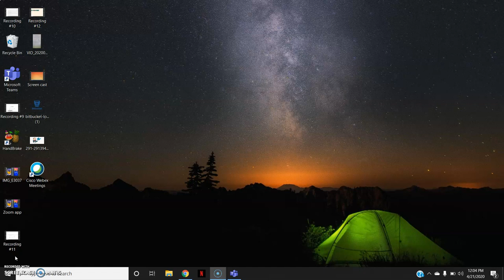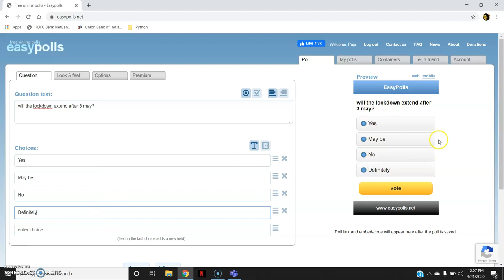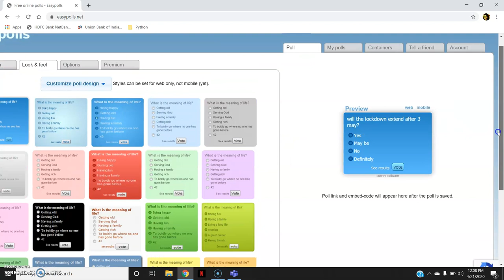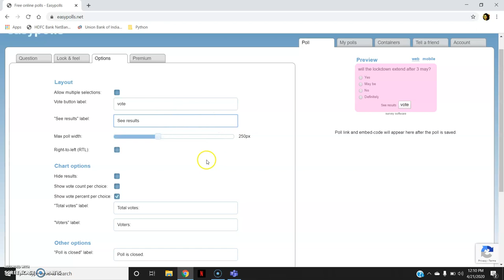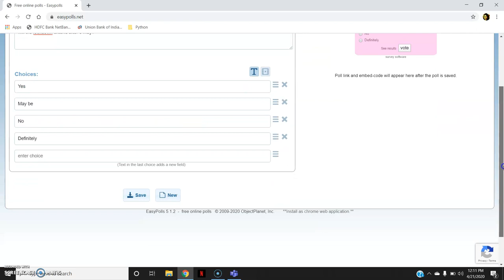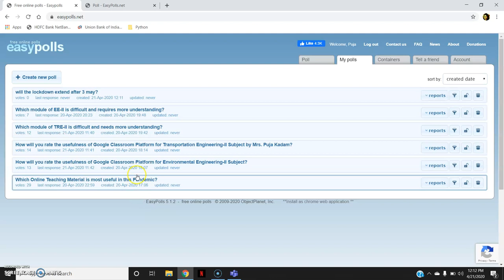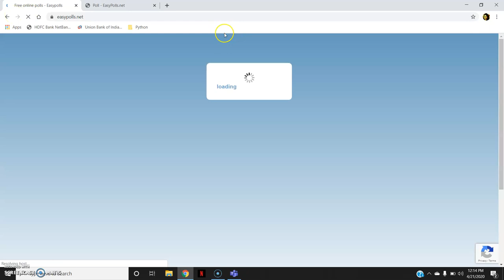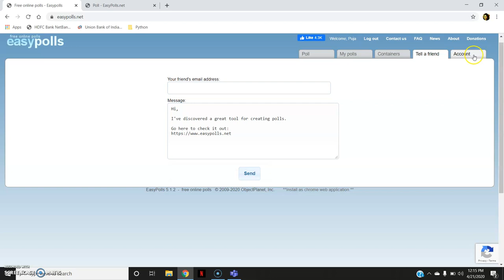How to take an Online Poll using easypolls.net?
Hello Everyone..!! Have you ever thought of taking an online poll and getting the feedback instantly? Check out this video to know how easily and without any cost , we can create an online poll. It could be used to get feedback and opinions from students and also to check the understanding of the class during lectures.